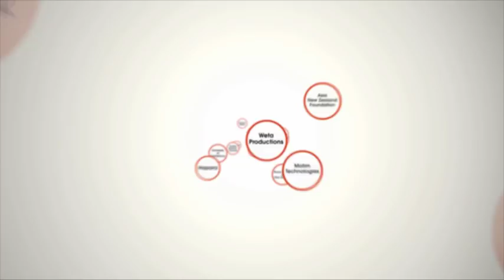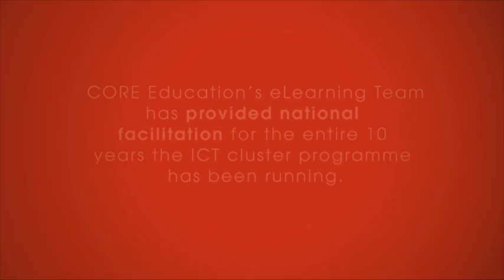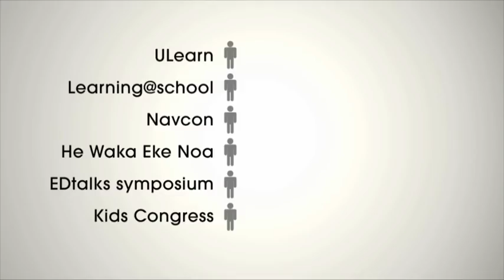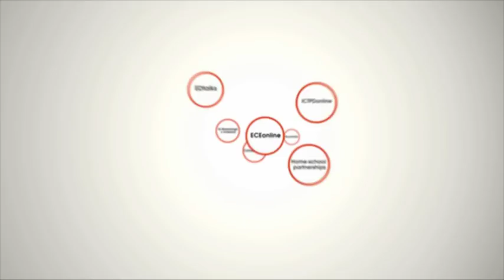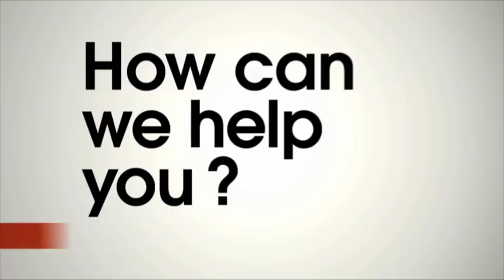CORE Education: facts and figures